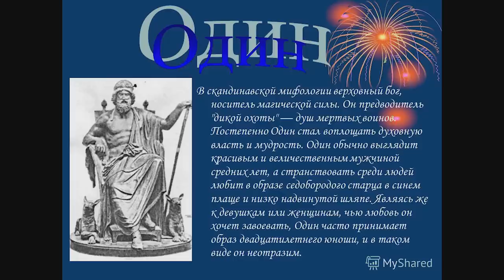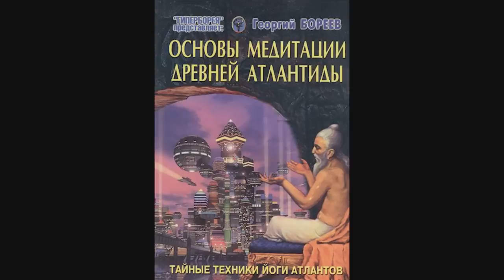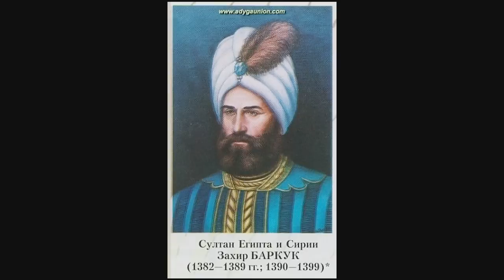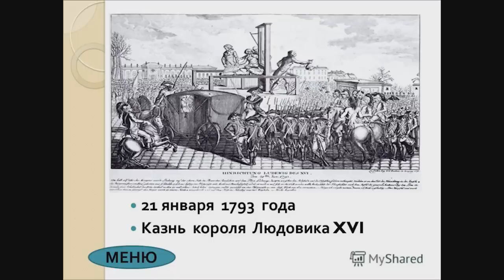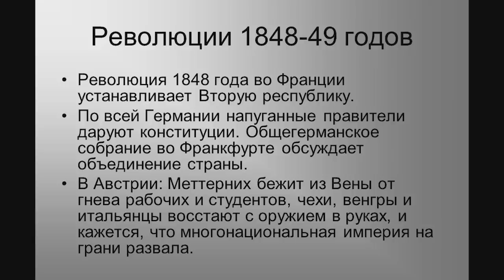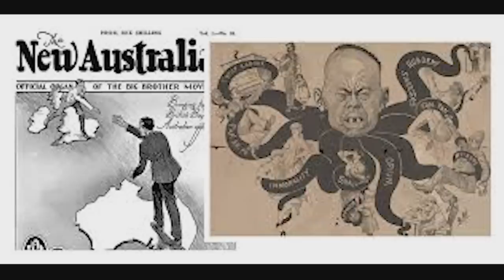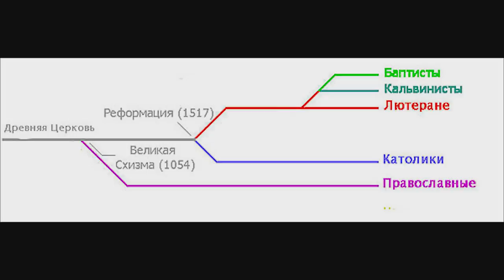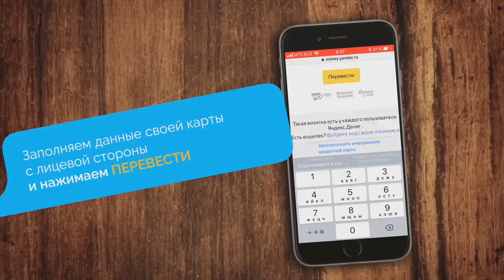Кто НАМИ правит СЕГОДНЯ?!ШОК!!! ВИДЕО удаляют со ВСЕХ ресурсов!!!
МЫ СОЦИАЛЬНЫ :
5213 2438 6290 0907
БЛАГОДАРИМ ЗА ПОМОЩЬ КАНАЛУ!!!